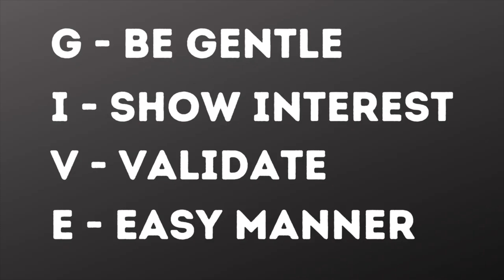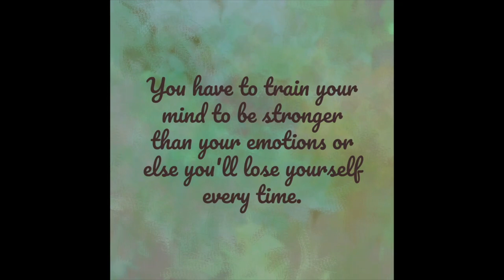What is DBT? Dialectical Behavioral Therapy Skills for Everyday Living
Today’s quote is “You have to train your mind to be stronger than your emotions or else you'll lose yourself every time.” And when I started writing the post, immediately the basic principles of Dialectical Behavioral Therapy, or DBT for short, came to my mind. These are life skills, that we will get into in a little bit.

But first, let’s talk about emotions. Our emotions have the ability to influence everything in our lives. It can be a wonderful thing if balanced with being rational. But when our emotions run unchecked, it can lead to a lot of unexpected problems, drama and stress.

Studies have shown that emotional stress has been linked to not only mental health issues, but physical health problems as well. Poor emotional health can put you at risk for a compromised immune system, heart disease, gastrointestinal distress and all sorts of other issues. But the good news is that researchers are now seeing evidence that when we are in a healthier mental space, we can experience healing effects within our bodies.

We’ve known how powerful our minds are and how they are connected to our body. We’ve seen it play out with super negative people. Have you ever noticed how negative people tend to suffer from many physical ailments?

We’ve also seen it play out with the Law of Attraction. What we believe about ourselves and the world, we create in our life. We actually manifest it. I will be doing a separate video on this in the future, because this topic is fascinating. We have the power to harness what we believe about ourselves and the world and use that to our benefit and the benefit of others.

So, if we have the ability to directly influence our mental and physical health with our emotions and beliefs, both positive and negative, we need to understand how to temper our emotions with logic when we feel out of control. We need to learn to hold onto ourselves and lose ourselves in the chaos of our emotions running the show.

✅ Do you have a video suggestion for us?